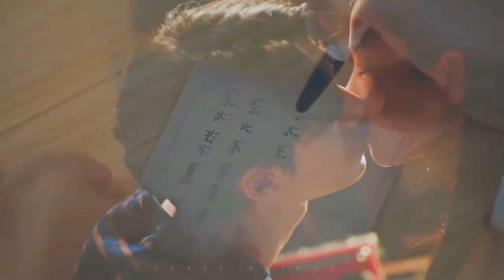Hee-Tae & Myung-Hee" Youth of May [FINAL] MV FeeL MY Love"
*Watch HD
*English subtitle
 *DRAMA :Youth of May
*DRAMA : 오월의 청춘
*Cast : Lee Do-Hyun & Go Min-Si
*Song :Feel my Love - Isak Danielson
 *software : sony vegas pro